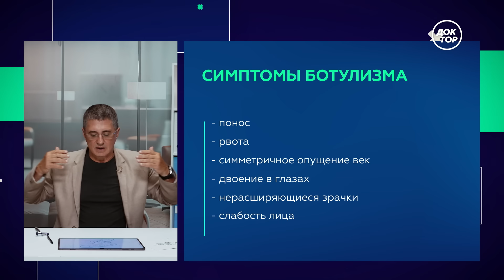Ботулизм. Прием обезболивающих. Почему опасно жить в интернете / Простые истины доктора Мясникова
Как понять, что вы заразились ботулизмом? Какие существуют главные источники заражения этой болезнью? К каким проблемам со здоровьем может привести частый приём обезболивающих? И почему опасно жить в интернете? Доктор Мясников делится простыми истинами из своей жизни и врачебной практики в новом выпуске «Простые истины доктора Мясникова».

Телеканал «Доктор». Первый научно-познавательный телеканал о здоровье и медицине.

В эфире все о достижениях медицинской науки, новых методах диагностики и лечения заболеваний, обзоры российских клиник, интервью с экспертами, ответы на актуальные вопросы в прямом эфире, а также познавательные документальные проекты.

Миссия канала — просвещение широкой аудитории в вопросах здоровья, развитие диалога между врачами и пациентами, формирование доверия к принципам научной, доказательной медицины.

ДОКТОР ЛУЧШЕ ЗНАЕТ!